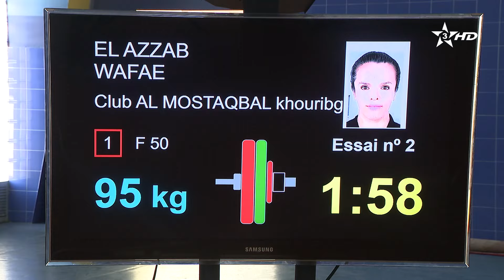روبورتاج | سلا | منافسات كأس العرش ل رفعات القوة للأشخاص في وضعية إعاقة